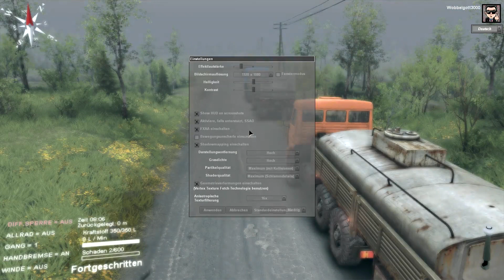Let's Play Spintires #54 (Deutsch) - Neue Map: Flood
"Spintires" Offroad Truck Simulation vom Entwickler Oovee.
Publisher ist IMGN.

Wenn dir das Spiel gefällt dann unterstütze die Entwickler indem du den Titel kaufst.